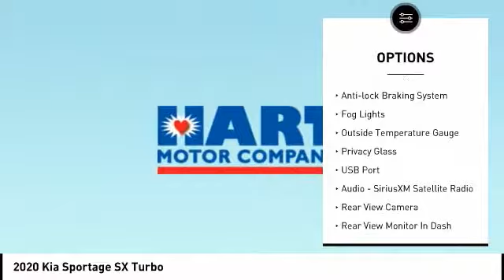2020 Kia Sportage Salem VA RCA2829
2020 Kia Sportage SX Turbo

Hart Motors
1341 East Main Street

L7702829